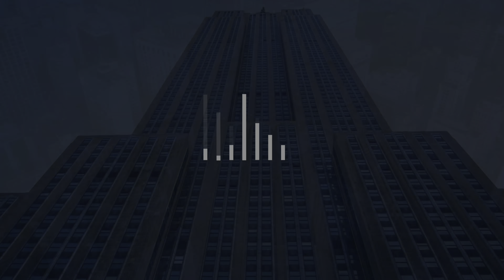Apartamento com 2 Suítes 🌿 | Porto Alegre - RS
Mais informações sobre o imóvel:
📍 Bairro Rio Branco;
📐 81m² de área privativa;
🛌 02 suítes;
🚗 02 vagas.

🖥️ Código: 19220